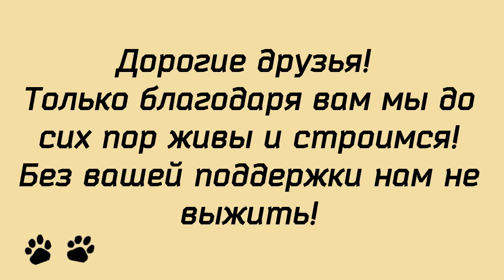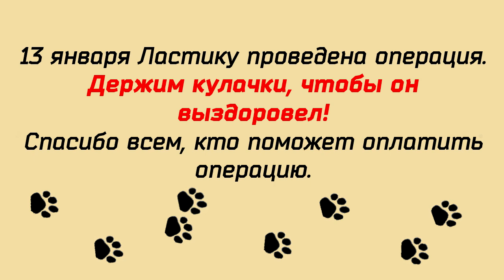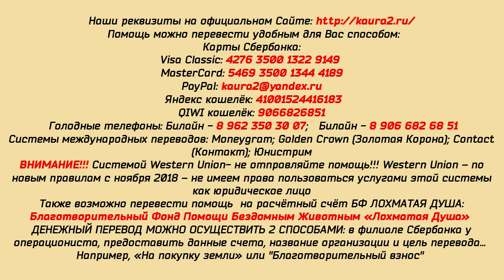Будни лохматой души Один день жизни/Weekdays of Fuzzy Soul. One day of life.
Будни лохматой души  Один день из жизни мамы Вали.
Weekdays of Fuzzy Soul. One day of life.

Пожар всё ещё висит над Лохматой Душой чёрной тучей.
Но, есть ещё сотни лохматиков, и они нуждаются в уходе и заботе. И, стиснув зубы, отодвинув боль - мама Валя продолжает дело своей жизни.
Болеют щенки, есть прооперированные..
Как обычно - не обошлось без найдёныша..
Мы показываем жизнь приюта изнутри, без прикрас и утайки.
Всё, как есть. Наши радости, наши боли.
Как всегда, благодарим тех, кто годами рядом.
Мы рады новым неравнодушным людям.
Спасибо вам всем!

Карты Сбербанка:
Visa Classic: 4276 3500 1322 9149
MasterCard: 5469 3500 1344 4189
Карта Альфа-Банка: 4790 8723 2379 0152
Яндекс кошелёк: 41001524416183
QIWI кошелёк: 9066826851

Голодные телефоны:
Билайн:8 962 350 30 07;
Билайн: 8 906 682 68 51;
Теле2: 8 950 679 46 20

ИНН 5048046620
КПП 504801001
Расчетный счет 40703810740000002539 в ПАО СБЕРБАНК
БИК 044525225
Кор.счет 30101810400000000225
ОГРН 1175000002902